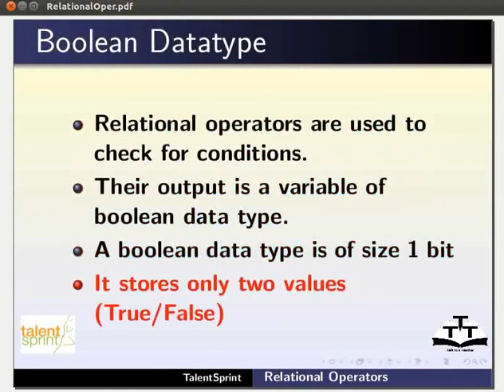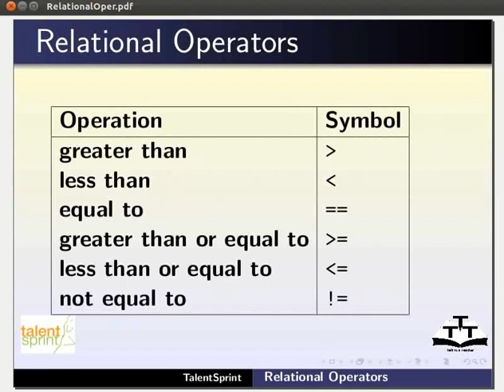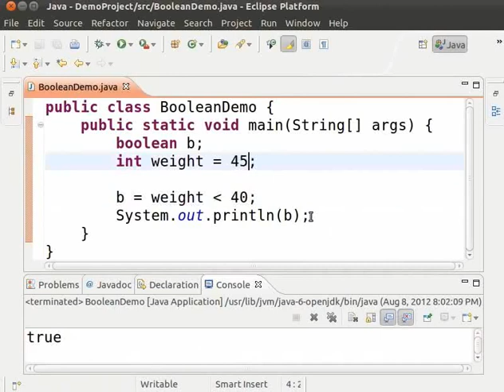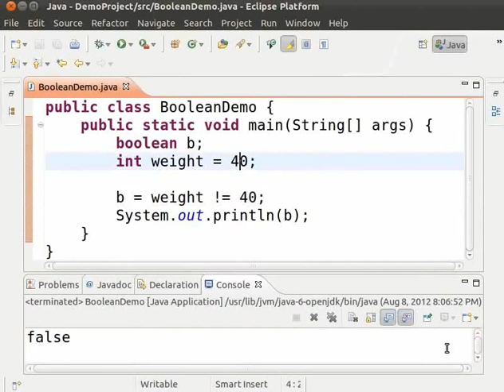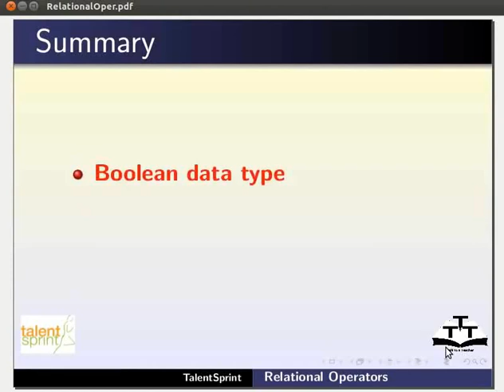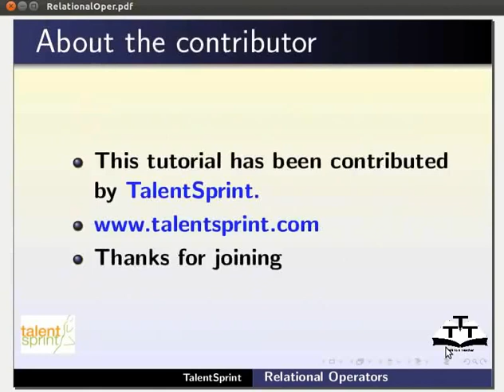Relational Operations - Gujarati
Relational Operations

 *boolean datatype
 *equal to
 * not equal to
 *less than
 *less than or equal to
 *greater than